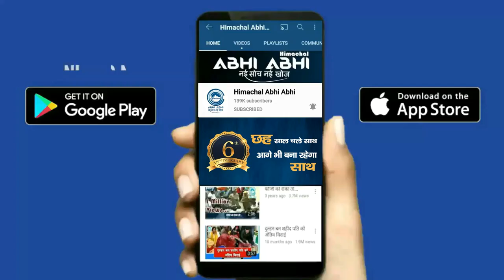Virender Kanwar / By Elections / Congress /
Una: BJP and Congress are claiming their victory for the by-elections to three Vidhan Sabha and one Lok Sabha to be held in Himachal Pradesh. At the same time, Agriculture Minister Virendra Kanwar has quipped on the claim of victory by the Congress.